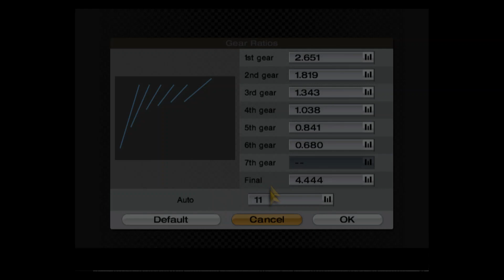Gran Turismo 4 (PCSX2) but with WMMT Race BGM - Polyphony Digital Cup Race 6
Yeah... not my favourite race track, to be honest. But it is what it is. I just gotta win this race with some faults if I have to.

Hello, hello! So I have decided to create content for Gran Turismo 4, but I put in Wangan Midnight Maximum Tune music over the race cuz why not? Anyway, I'm driving the Subaru IMPREZA Premium Sport Coupe 22B-STi Version '98 for this Polyphony Digital Cup Championship. I happen to have found this beauty from the 'Late 90's Showroom' and decided to buy it. It just feels good to drive this thing, really. I don't really care how it performs and all that, but yeah. I just enjoy driving the 22B.

Anyway, I'm not actually that good in GT4. I'm more of an average racer. I do have all the upgrades for the 22B, but I will not be using the Nitrous. I used Medium Sports Tires for this race. Racing Tires would be much better, but they're restricted for this Championship.

I'm also trying to play as clean as possible without ramming other racers or taking off-road shortcuts, not guaranteed that I'll drive clean though. Apologies if I have performed misdeeds in this video. Thank you and enjoy the race!

BGMs used:
Select Maxi3 - WMMT3
Upbeat Gas Junkie - WMMT1-2
Smoldery Guest - WMMT1-2
This Is My Destiny - WMMT1-2
Love And Gold - WMMT6
Results Maxi3 - WMMT3